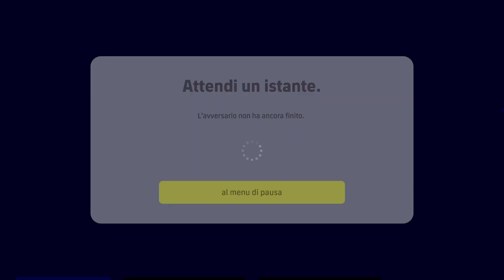Efootball 2023 Gameplay hd Ita Dream Team Stagione 1 Divisione 2 Parte 18